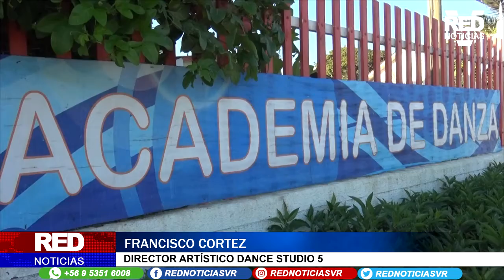⁣🔴Academia de danza de El Tabo ganan capacitación en Broadway!⁣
📍El Tabo⁣⁣⁣⁣

⁣Luego de una serie de etapas, Dance Studio 5 (ubicada en la comuna de El Tabo) ganó una capacitación de perfeccionamiento en Estados Unidos; Broadway. La academia que los capacitará llamada Dance Center, cuenta con los mejores profesionales de danza en el país, por lo cual se considera un gran éxito para la academia que comenzará sus clases en Boadway en octubre del 2022.